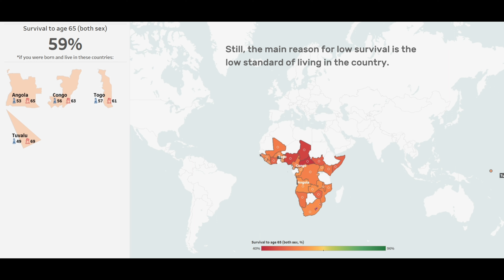The percentage of people surviving to the age of 65 | What are your chances of living to 65?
Hello, everyone!
Now I'm going to show you a very interesting indicator that is highly correlated with the level of quality of life.
This is the percentage of people surviving to the age of 65.
Each step of the animation shows the % survival rate  of the population at the age of 65.
On the left, for each country, the distribution of the survival rate between men and women is shown.
For one reason or another, people don't live to a ripe old age: disasters, accidents, natural disasters, wars take lives at an early age. Still, the main reason for low survival is the low standard of living in the country.
This is clearly visible, especially if you've seen my previous videos on GDP per capita.